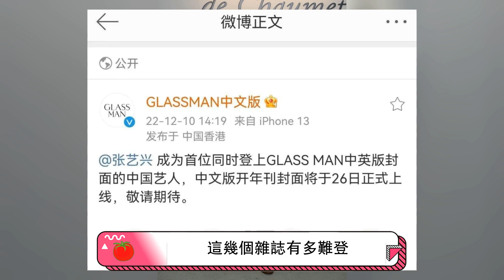讓人一言難盡的「EXO中國成員（前）」，真是性格決定命運，現在回頭看，一切都明明白白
【人物簡介】
張藝興（LAY），1991年10月7日出生於湖南省長沙市，中國內地流行樂男歌手、影視演員，韓國男子演唱組合EXO/EXO-M成員。
2012年4月，EXO團體和其子隊EXO-M成員身份正式出道。2015年5月，加盟勵志體驗真人秀節目《極限挑戰》，在國內收穫路人緣。之後憑藉高人氣參演影視作品《好先生》《老九門》《一齣好戲》等，發布專輯《SHEEP》《夢不落雨林》《蓮·今生篇》，演歌兩棲雙豐收。

本期視頻制作人員：
文案/策劃：小松
剪輯/字幕：小天
校對/後期：夏明